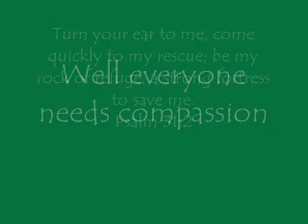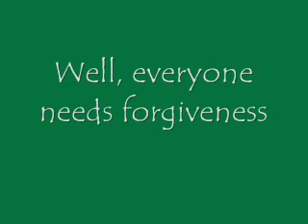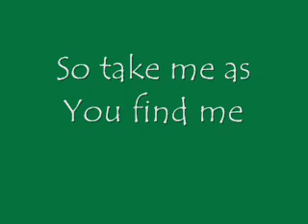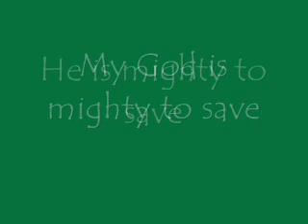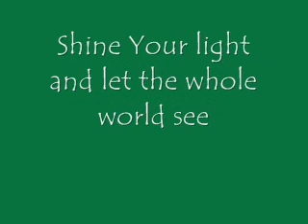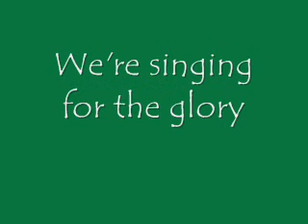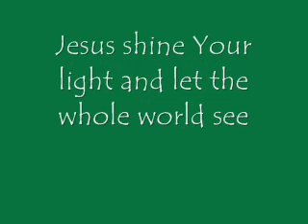Mighty To Save (Lyrics)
Another video...hope you enjoy!